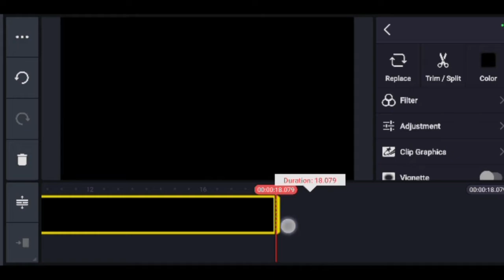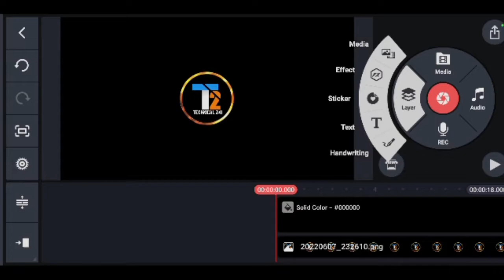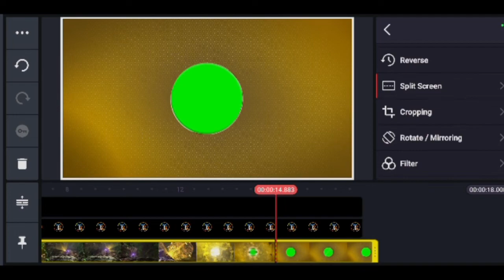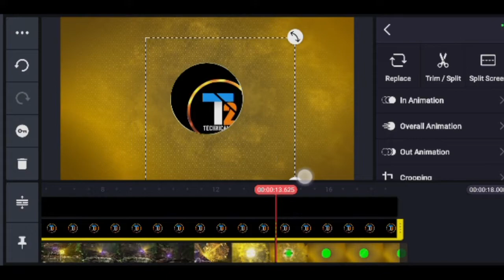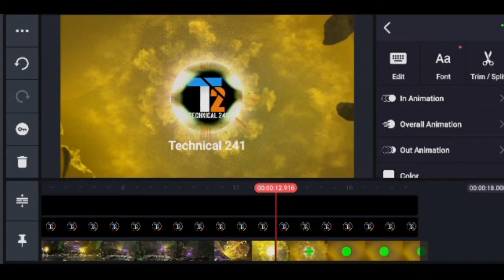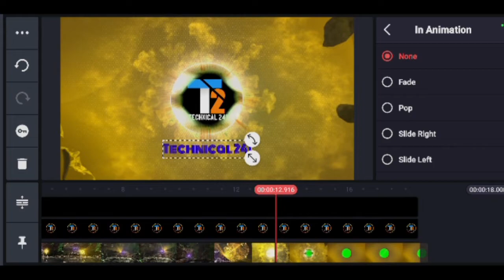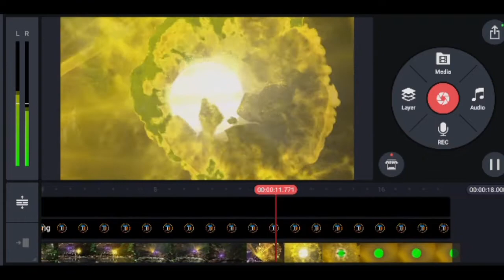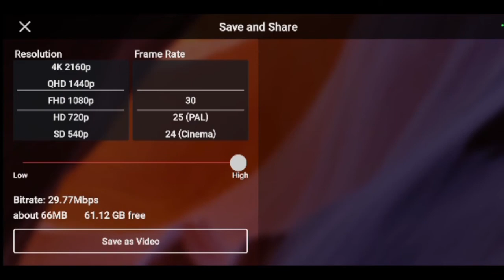Robotic animation youtube intro effects|| intro kese banaye || in kinemaster pro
Technical 241
Technology
What is robotic animation
How do you make an animated robot
What is animation Wikipedia
Where does uncanny valley come from
How do I animate a model in blender
How do you model a robot in blender
How do you animate a 3d object in Blender
Why did humans develop a fear of the uncanny valley
Do animals feel the uncanny valley
Who created the uncanny valley theory
Is learning Blender hard
Which software is best for animation
Is it hard to animate in Blender
How do you rig a robotic arm
How do you make a robot head in blender
Is there an uncanny valley of virtual animals a quantitative and qualitative investigation
What is Freud's theory of the uncanny
What is the uncanny valley concept
Can I learn animation on my own
Is it easy to learn animation
Is Rick and Morty hand drawn